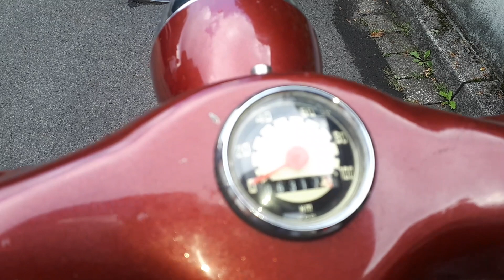Kreidler Florett K 54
Vorstellung einer Kreidler Florett K 54 von 1959, mit 3 Gang Handschaltung.